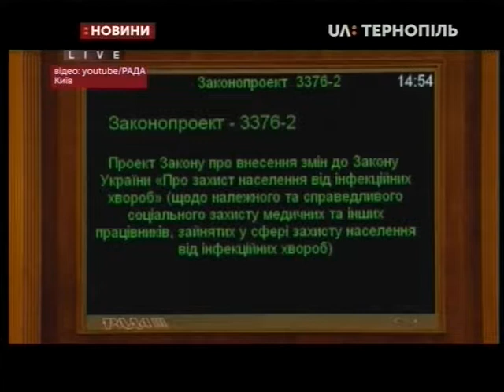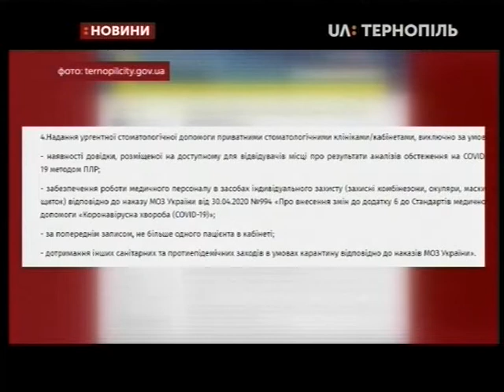07.05.2020. Новини. 20:30